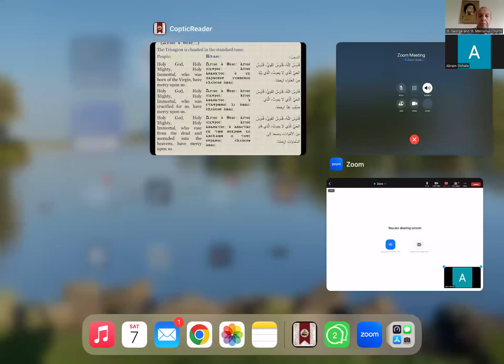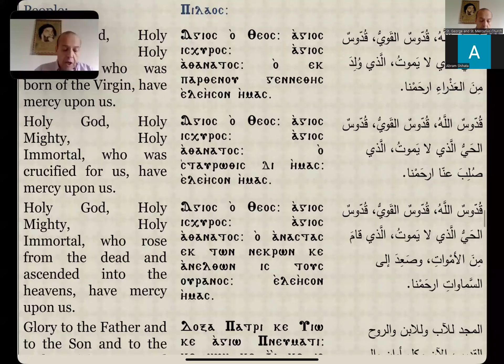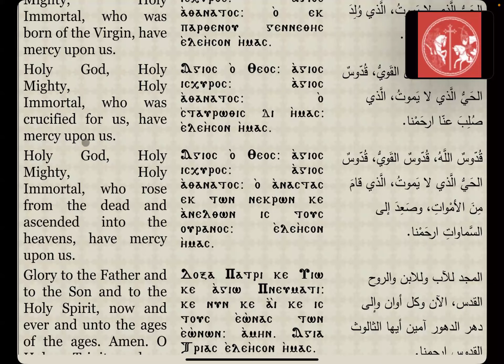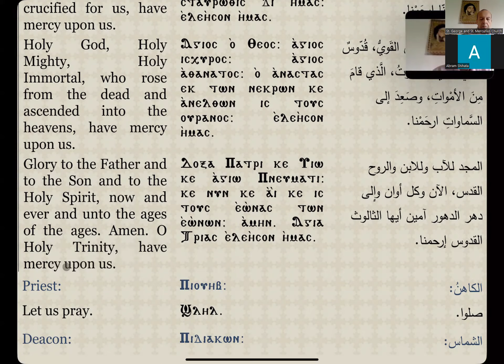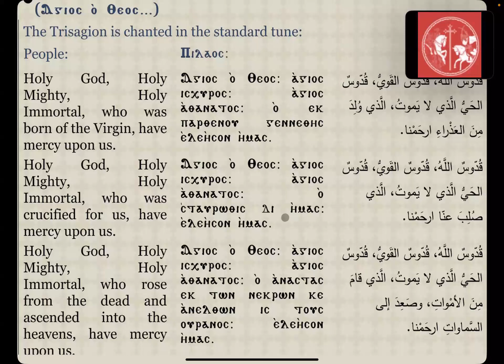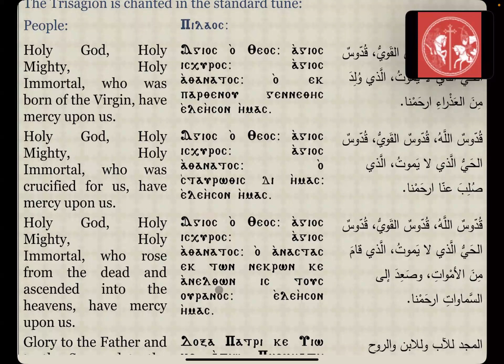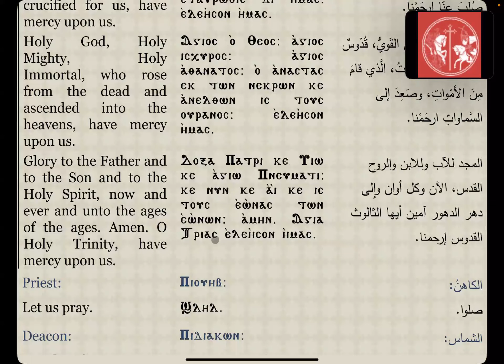الفيديو( 11) الحادي عشر ( اجيوس أوثيئوس) قدوس الله .قدوس القوي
Video # 11
Holy God , Holy Mighty , Holy Immortal , who were born of a  virgin , have mercy upon us .
الفيديو الحادي عشر  : قدوس الله .قدوس القوي. قدوس الحي الذي لايموت .يامن ولد من العذراء . ارحمنا  ( اجيوس اوثيئوس )